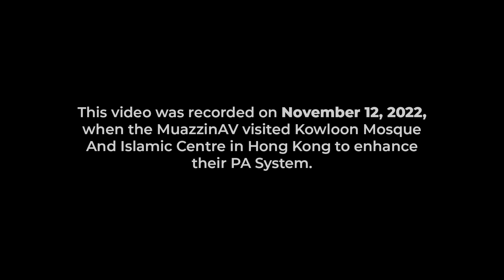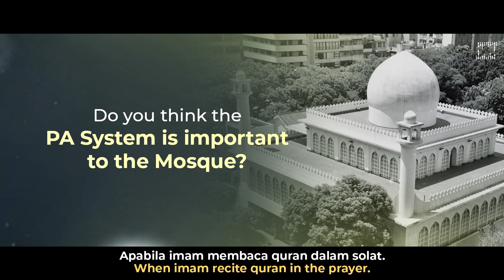[TESTIMONY] Kowloon Mosque And Islamic Centre, Hong Kong | Mufti Imam Hj Muhammad Arshad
This video was recorded on 12th of November 2022.

Alhamdulillah, we are so fortunate to be given the opportunity to help masjid in another country i.e. Hong Kong.

And to our surprise, they have been seeking high and low for nearly 10 years! And spend so much on solving their audio system hassle before they found us.

And alhamdulillah, until this date. we have improved and solved the 4 main masjid in Hong Kong, Jamia Masjid, Chai Wan Mosque, Wan Chai Mosque and definitely Kowloon Mosque and Islamic Centre. And all the congregator now can experience not only a high intelligibility audio and also a sound that is pleasant and soothing to further enhance the worshipping experience.

Jazakallah hu khoiron kathiron to our dear Imam Mufti HJ Muhammad Arshad for the willingness to be interviewed.
Only with Allah's grace this solution can be achieved.

[TESTIMONY] Kowloon Mosque And Islamic Centre, Hong Kong | Dr Nahvi Muhiyadeen Lebbai

Wanted us to help your mosque audio problems or solutions?